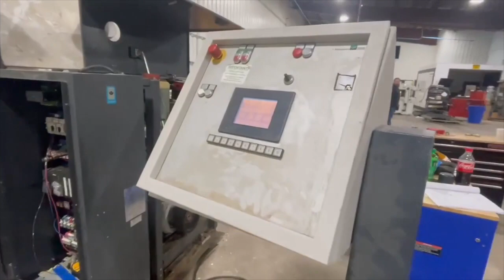86224 Raimann model KM-310M Gang Rip Saw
Raimann Model KM-310M Fixed Arbor Gang Rip Saw
Serial #:27246
Condition: As Is
Raimann Model KM-310M Fixed Arbor Gang Rip Saw Available in Running Condition
Saw Motor: 50 HP
Blade Speed: 4,200 RPM
Maximum Working Width: 12.2"
Quickfix Style Arbor
Saw Blade Diameter: 11" - 14"
Blade Bore Diameter 80mm (3.15")
Maximum Cutting Height moving blade 4.13" Without Pressure Board and 3.54" with Pressure Board
Maximum Cutting Height Multiple blades 4.72" Without Pressure Board and 4.13" with Pressure BoardVariable Speed Feed: 16 - 115 FPM
Minimum Board Length 27.56"
Feed Motor: 1.8 HP
Top and Bottom Kick-Back Fingers
Adjustable Infeed Fence
Outfeed Pinch Roller
Laser Rack w/ One Laser
Manual is Included
Year Manufactured: 2006
Serial #: 27246
Current Voltage: 460v